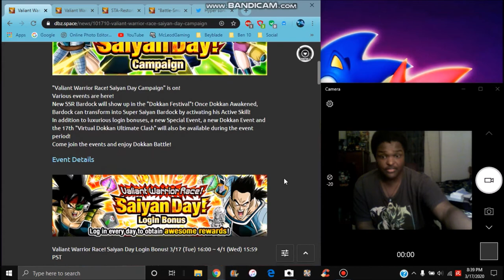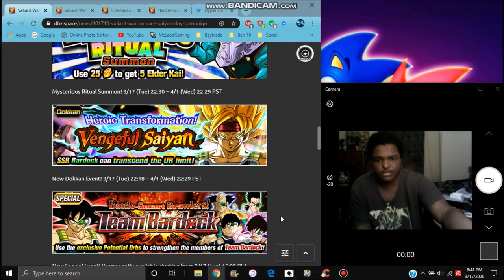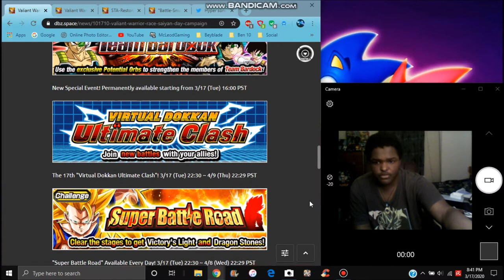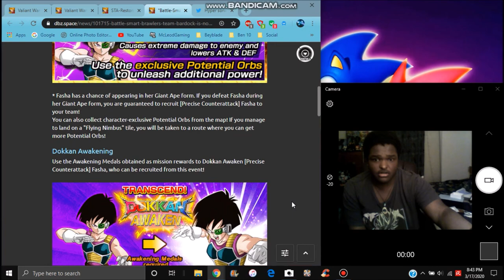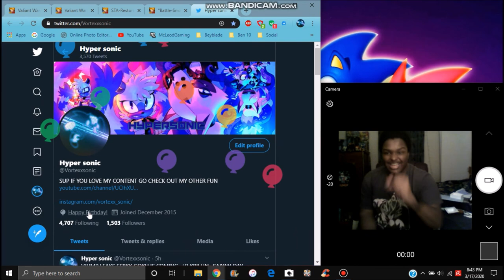THE SAIYAN DAY CAMPAIGN IS LIVE ALL DETAILS EVENTS SUMMONS UNITS & MORE All Info DBZ Dokkan Battle